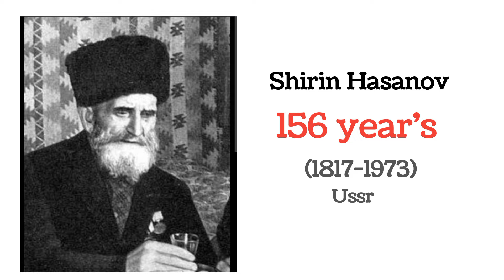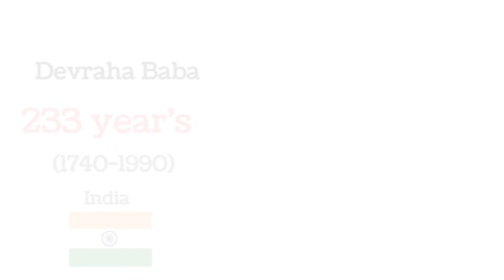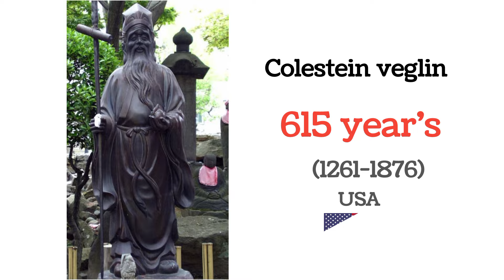15 Most Oldest people in the world history longevity oldest_people history_of_the_world 15 Oldman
Who is the oldest human alive 2023?
Who is the top 15 Oldest people in the world?

oldest people in history
oldest people in the world
world history
the thinker meme
old people
old person
longevity
world longevity people
comparison

Oldest person to ever live
Oldest people in the word

This. Video includes claims of longevity of 150 & older from the 14th century onward.All birth year's & age claims are alleged unless stated otherwise.